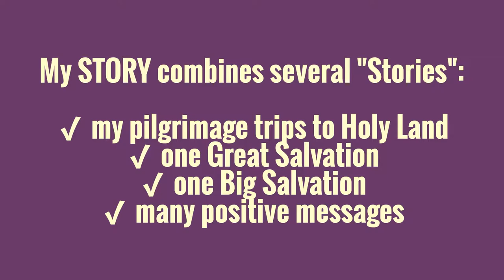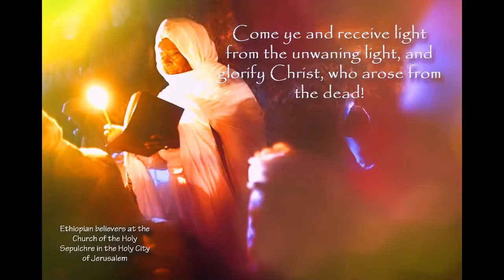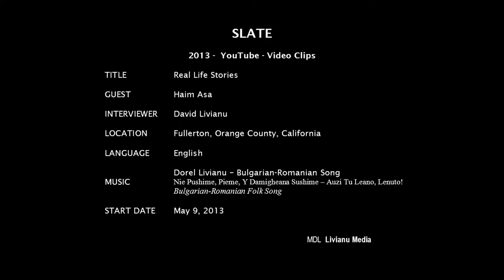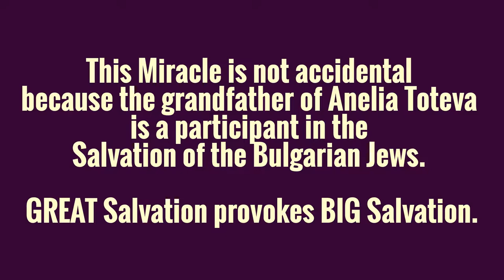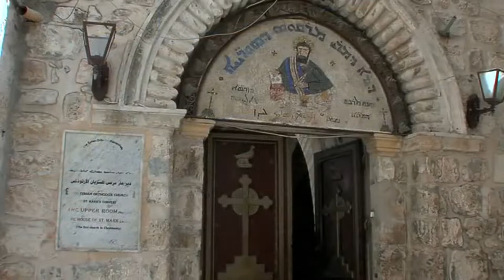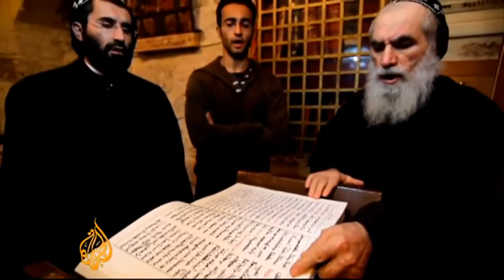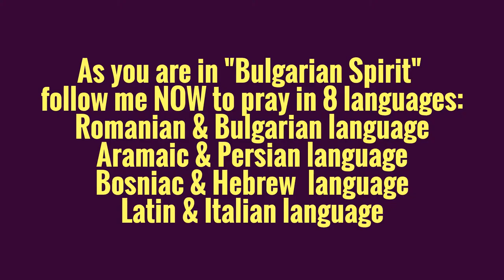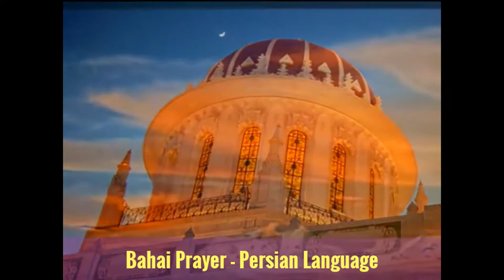BULGARIAN SPIRIT @ HOLY LAND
BULGARIA save 100 % of his Jewish community from the Genocide and this is the work of Bulgarian People, Royal Family, Institutions & Bulgarian Orthodox Church (non-communist at the time). From the times of EDICT of SERDICA - SOFIA is the European Capital of Tolerance and will remain in the future !!!
The only Idea of my Video "BULGARIAN SPIRIT @ HOLY LAND" is to show and to accentuate the diversity of the Religions and the diversity of the Christianity. But this diversity must not be antagonist and hostile.
Bulgarian People has nothing to do with the Maniacal Orthodox Fanaticism which has been imposed for centuries in Greek & Russian & Serbian Orthodox Churches !!!

Rabbi Asa, the senior rabbi of Orange County (Los Angeles / California), has been the spiritual leader of Temple Beth Tikvah of North Orange County since the mid 1960's. Currently he lives with his wife Elaine in Fullerton (LA - California).
Rabbi Asa was born in BULGARIA (Burgas City - Black Sea Coast) to a family of Sephardic origins; his ancestors escaped the Inquisition in Spain and Portugal in the 15'h and 16'h centuries and found refuge in the Turkish Ottoman Empire. The Asa family was in Bulgaria during outbreak of the Second World War, and Rabbi Asa's father was one of the leaders of the community responsible for the saving of the Bulgarian Jews during the Nazi Holocaust period.

Bahai Prayers by ERFAN; Aramaic Prayers; DOREL LIVIANU; Stamatis Spanoudakis; Enigma; Syriac Orthodox Hymn of the Passion Week; Abun D' Bashmayo - Lord's Prayer in Aramaic; Nagila Hava.

VIDEOS: Personal Stories of David Livianu & Rabbi Haim Asa; Syriac Project Videos.

You can see the all my Spiritual Movies included in my Thematic Collection:
CȺTHAR ⚜ BOƓOMĪL Búցáɾácհ
CATHAR SPIRIT - ARIAN SPIRIT - ECUMENICAL SPIRIT - BULGARIAN SPIRIT

I own only the IDEA & The Creation of this video !